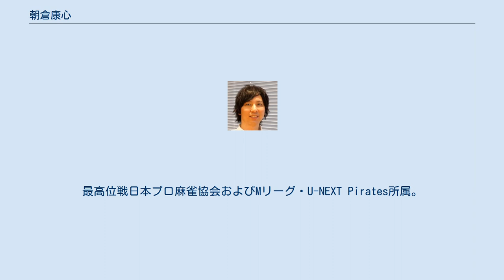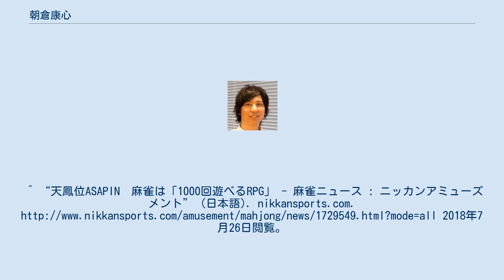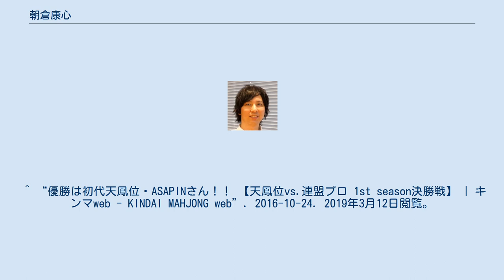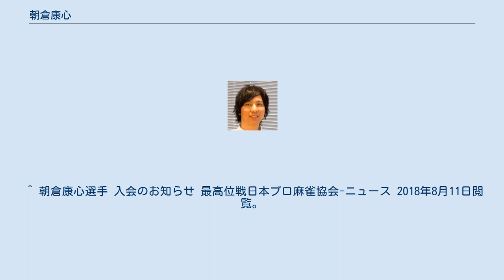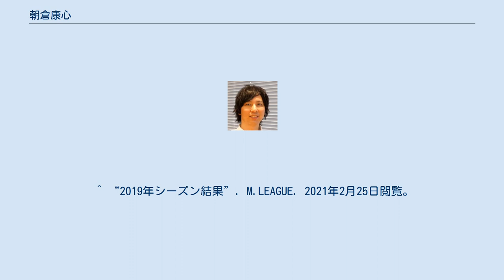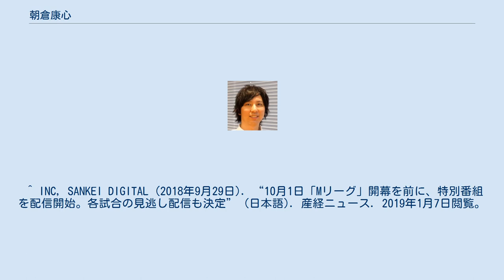朝倉康心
U-NEXT_Piratesの選手
朝倉 康心 (あさくら こうしん、1986年3月4日 - )は、競技麻雀のプロ雀士。
最高位戦日本プロ麻雀協会およびMリーグ・U-NEXT Pirates所属。
最高位戦リーグではAリーグに所属。
福井県小浜市出身。
東京農工大学農学部卒業。
ASAPINのハンドルネームでも知られる。
初代・11代天鳳位。
 ※個人賞は規定打荘数（20半荘）以上の選手が対象 ^ a b “朝倉 康心” (日本語). 最高位戦日本プロ麻雀協会. 2018年8月18日閲覧。
 ^ 「朝倉康心/ASAPIN on Twitter」『Twitter』。
2018年8月17日閲覧。
 ^ “４人打ち天鳳位誕生！” (日本語). 天鳳ブログ. 2018年8月18日閲覧。
 ^ “天鳳 / 天鳳名人戦”. tenhou.net. 2018年8月17日閲覧。
 ^ “４人打ち１１代目天鳳位誕生！「トトリ先生19歳」さん。ASAPINさんが２回目の四麻天鳳位を達成！！” (日本語). 天鳳ブログ. 2018年8月11日閲覧。
^ “天鳳位ASAPIN　麻雀は「1000回遊べるRPG」 - 麻雀ニュース : ニッカンアミューズメント” (日本語). nikkansports.com. 2018年7月26日閲覧。
 ^ “優勝は初代天鳳位・ASAPINさん！！ 【天鳳位vs.連盟プロ 1st season決勝戦】 | キンマweb - KINDAI MAHJONG web”. 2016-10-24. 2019年3月12日閲覧。
^ 天鳳位vs.連盟プロ 2nd.season2018年10月7日閲覧 ^ “アマチュア連合が“1チーム浮き”　連覇に向けて首位で最終日へ／麻雀駅伝3日目”. Abema麻雀TIMES. 2019年3月12日閲覧。
^ “3日目　ASAPINが圧勝で区間賞　アマ連合が“完全優勝”に王手／麻雀駅伝2017”. Abema麻雀TIMES. 2018年7月26日閲覧。
^ 天鳳位vs.連盟プロ 3rd season2018年10月7日閲覧 ^ “ネット麻雀の雄・ASAPINがプロ入り　最高位戦所属が決定　過去に「天鳳位」2度”. Abema麻雀TIMES. 2019年3月12日閲覧。
 ^ 朝倉康心選手 入会のお知らせ 最高位戦日本プロ麻雀協会-ニュース 2018年8月11日閲覧。
^ “朝倉康心が「天鳳ニューパワー」優勝　男子プレミアトーナメント決勝へ／麻雀最強戦”. Abema麻雀TIMES. 2018年7月27日閲覧。
^ “最高位戦が大逆転優勝！アマチュア連合の連覇阻止しプロの意地／麻雀駅伝最終日”. Abema麻雀TIMES. 2019年3月12日閲覧。
^ “「Mリーグ」ドラフト会議　7チーム全21選手が指名確定　萩原聖人は1位指名　開幕は10月”. Abema麻雀TIMES. 2019年3月12日閲覧。
 ^ “天鳳 / 天鳳名人戦”. tenhou.net. 2019年5月11日閲覧。
2018年8月18日閲覧。
 ^ 超精緻麻雀 −多角的思考による盤面把握−　P220 ^ “2018年シーズン結果”. M.LEAGUE. 2020年3月6日閲覧。
 ^ “2019年シーズン結果”. M.LEAGUE. 2021年2月25日閲覧。